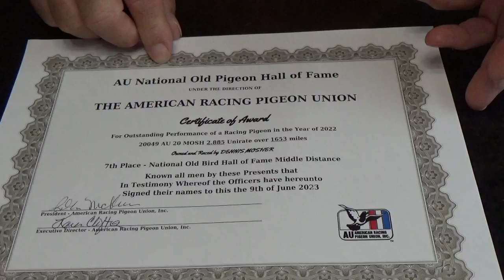2023YBSystem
Here is my Young Bird System.